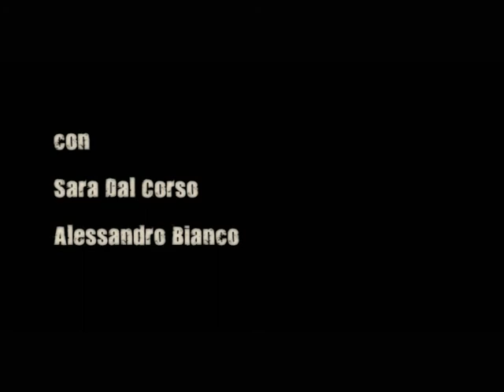23 Seconds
Una donna cerca qualcosa. Quanto tempo serve per riuscire a ricordare? La ricostruzione di un fatto che sconvolge la vita di due amanti: la violenza e poi la fuga oppure qualcosa di molto più grave. Che cosa è successo veramente? La danza è un processo di espiazione oppure è la memoria di un corpo oltraggiato? In ogni caso è l’unico modo per trovare la pace, per dare riposo, è il solo mezzo per fare chiarezza, e arrivare ad una soluzione, dolorosa e necessaria. Che si scopre essere terribile, una tristezza che non ha più la voce, solo il corpo ne è testimone.

Con Sara Dal Corso e Alessandro Bianco.
Fotografia di Giorgio Giannoccaro.
Suono di Nico Canzoniero.
Regia e montaggio di Antonella Bianco.
Anno 2008.